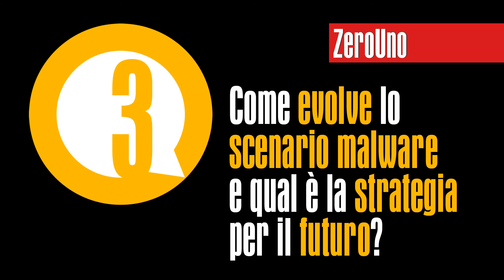ZeroUno - 3 domande a: F-Secure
Incontro con il country manager di F-Secure per parlare del futuro della security e di come l’azienda sta rispondendo ai diversi fenomeni di cybercrime che rischiano di condizionare pesantemente l’attività delle imprese e la vita dei cittadini. Antimalware, soluzioni cloud, attenzione massima alla privacy. Per uno scenario da affrontare con decisione e con le giuste tecnologie.